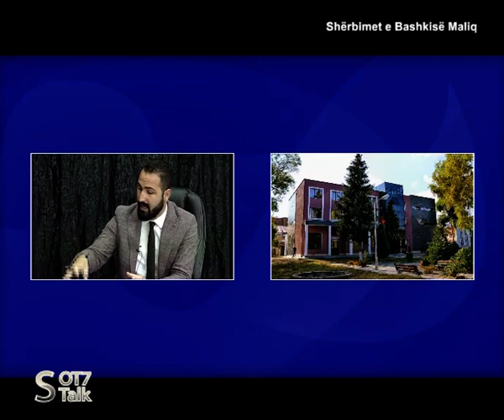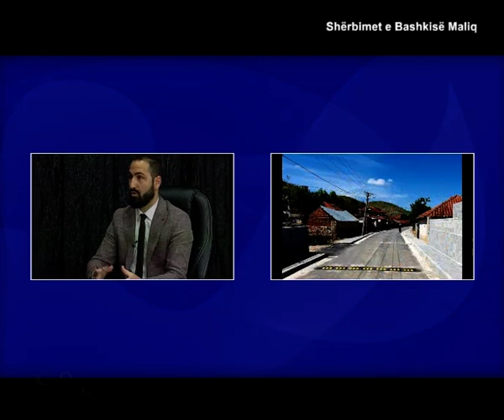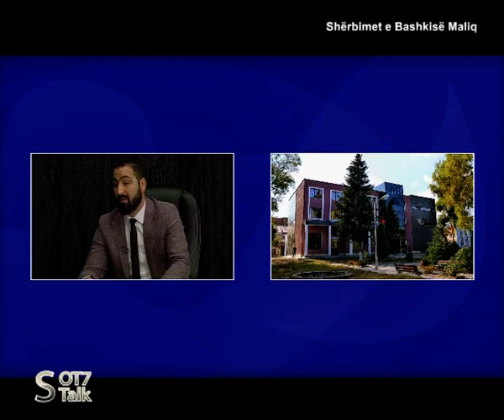SOT7 TALK I FTUAR STILJAN BELISHTA